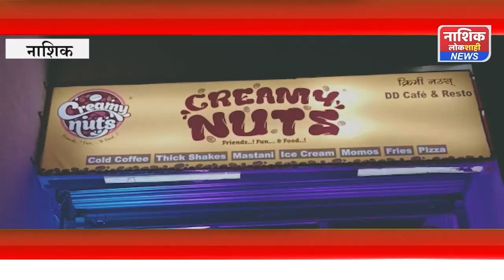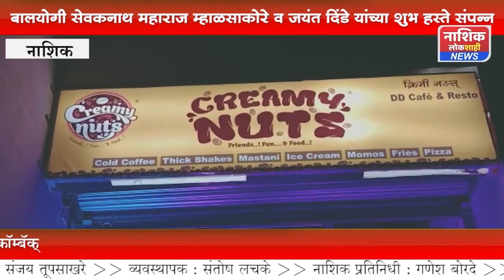क्रिमि नट्स डीडी कॅफे अँड रेस्टोचे उद्घाटन मान्यवरांच्या उपस्थित संपन्न..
जाहिरात व बातमीसाठी संपर्क साधा - 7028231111